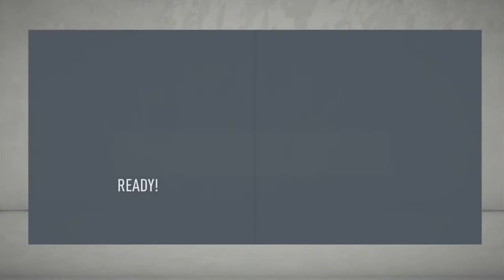A SURPRISING SCORE!(FIFA 20 CAREER MODE ASTON VILLA EP.3)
In this episode I will be playing one or two games. It depends because if we lose the first game we won't be able to play the second one. The first game is the semi-final against Club Brugge and the second one could be in the finale against one of the other two clubs.

Hello, my name is Thomas. On this channel I will upload games like: fortnite, gta 5, rocket league, fifa and much more. If you have enjoyed the video you can always press the like button wich is also completely free. And if you want to say something you can always comment on the video.